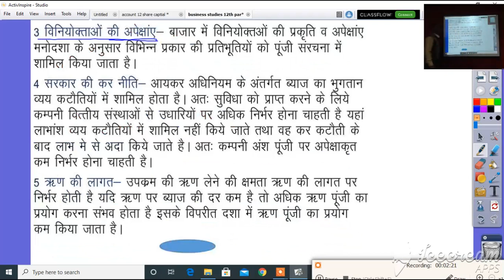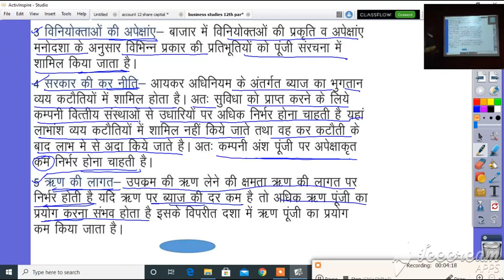कक्षा 12 व्यवसाय अध्ययन, अध्याय 15.1 व्यवसाय वित एवं विपणन वित्तीय प्रबंध